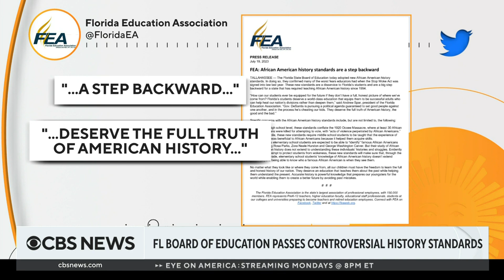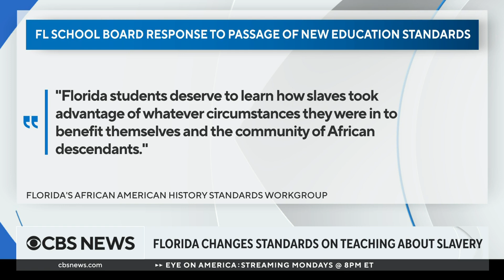Florida schools to teach "personal benefit" of slavery under new Black history curriculum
Florida's 2023 Social Studies curriculum will include lessons on how "slaves developed skills" that could be used for "personal benefit," according to a copy of the state's academic standards reviewed by CBS News. Andrew Atterbury, education policy reporter for Politico, joined CBS News to talk about why Florida is doing this.